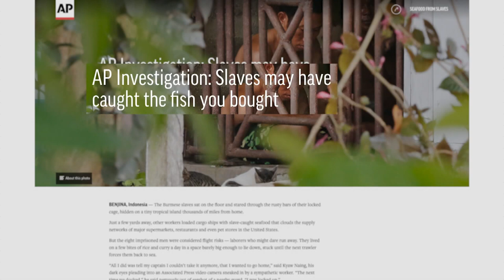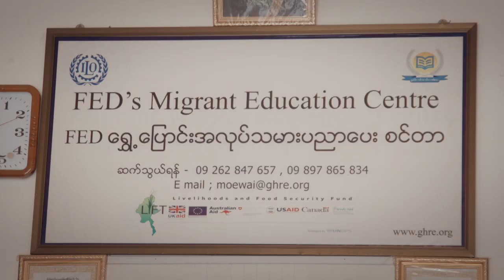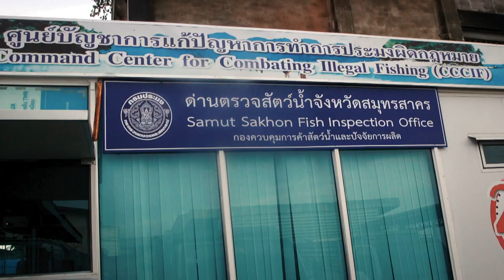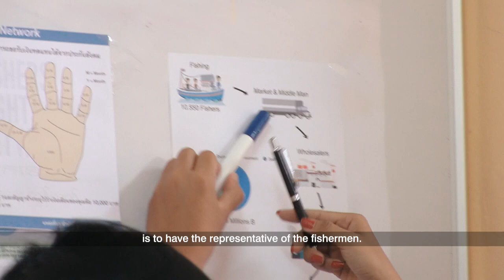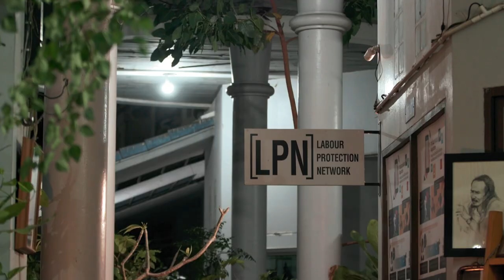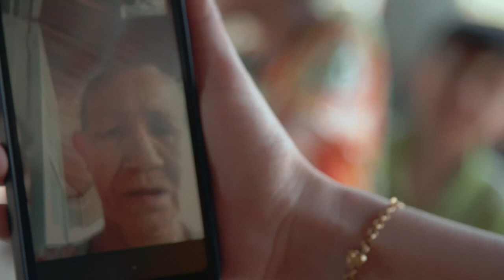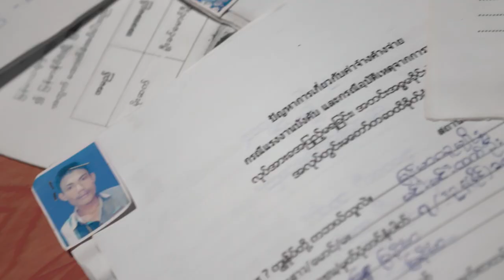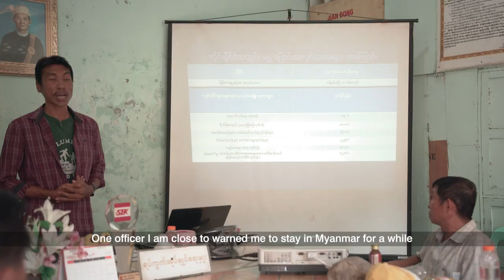Slavery Aboard Asia's Fishing Vessels | Undercover Asia | Full Episode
For decades, thousands of vulnerable migrants have been enslaved onboard untraceable Thai fishing boats lingering far out in international waters. These men are cheated into dangerous, unpaid labour, then beaten, starved and worked round the clock. Those who manage to escape find themselves trapped on remote Indonesian islands with no way of getting home.  Governments are now cracking down on this brutal industry with new rules being put in place. But as the world's insatiable appetite for low-cost seafood persists, perpetrators are finding ways to navigate the restrictions. And the cycle of poverty continues to push the most vulnerable members of society back into bonded labour. Those working to rescue them are confronted with death threats from groups profiting from this multi-billion dollar industry, as well as corruption and complacency from the authorities.

About the series:  Undercover Asia uncovers the hard truths in the underbelly of Asia and shines the light on the plight of the disenfranchised and the displaced. Find out what's the unexpected fallout in Indonesia from China’s decision to ban plastic waste; the causes and consequences of South Korea’s massive household debt; the rise of non-consensual porn in Singapore; and the dark side of the quest for white skin in the Philippines.